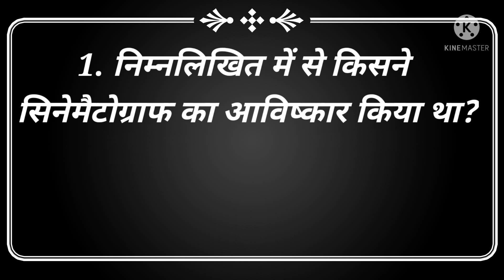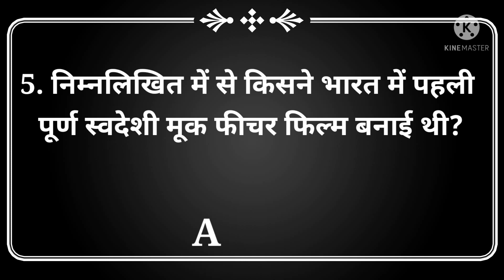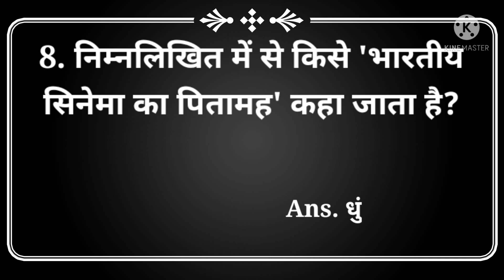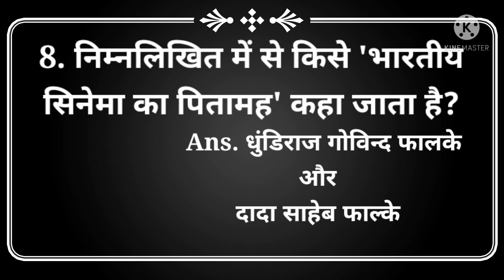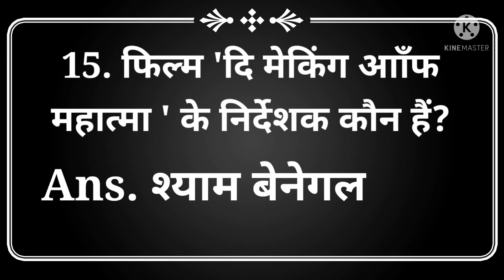भारतीय सिनेमा पर सामान्य ज्ञान प्रश्नोत्तरी || Bollywood Gk